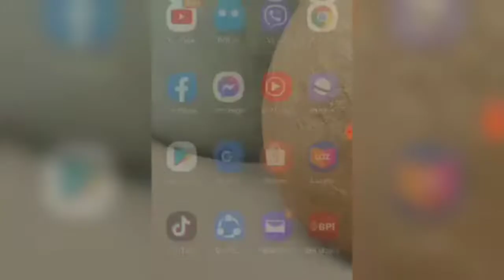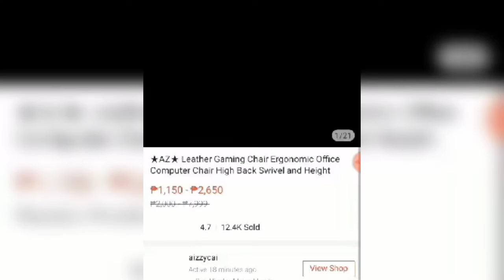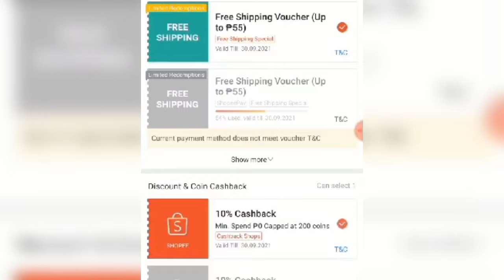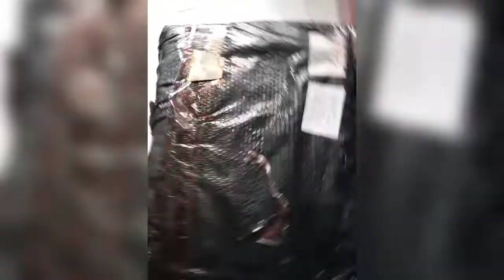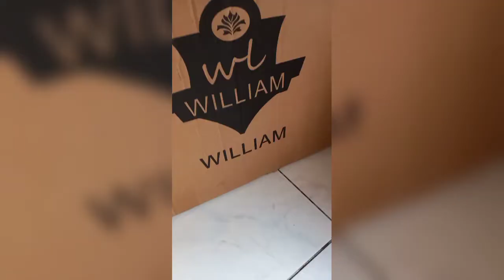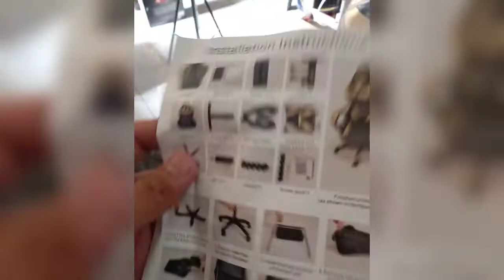MURANG GAMING CHAIR | REVIEW FROM SHOPEE | howtoassemble unboxing asmr | MrAzul MD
Good day guys, here's my FIRST VLOG TUTORIAL VIDEO on how to Order, set up,assemble, Tips and Techniques.

"This video is based on my experience with product."